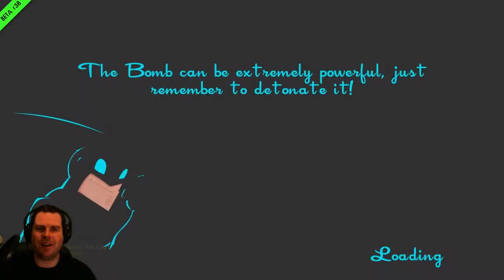SLUT CAT FTW - SPEEDRUNNERS #2 (Let's Play 60FPS HD)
Mikes cat licks his balls once again. Josh Wins. I suck. Another average day in the life of a Speedrunner.

And we get caught on a neverending spike loop at 9:00